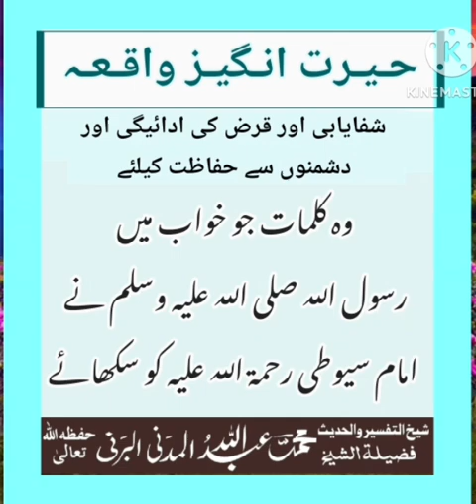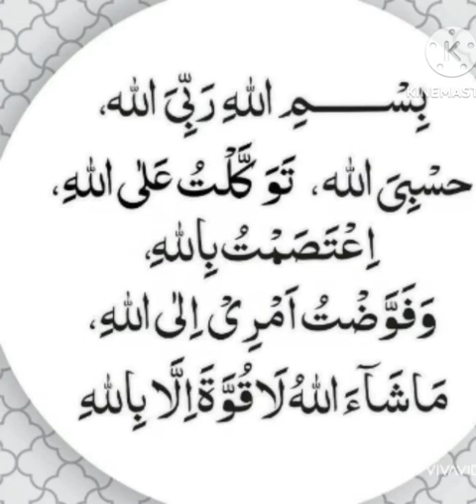Hairat angaiz waqia¦حیرت انگیز واقعہ